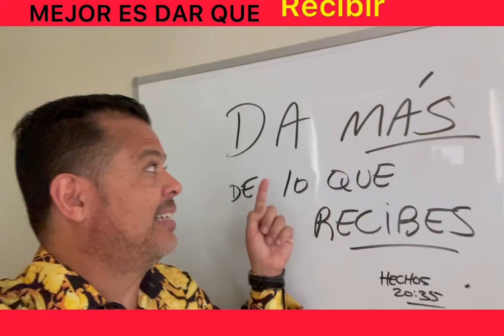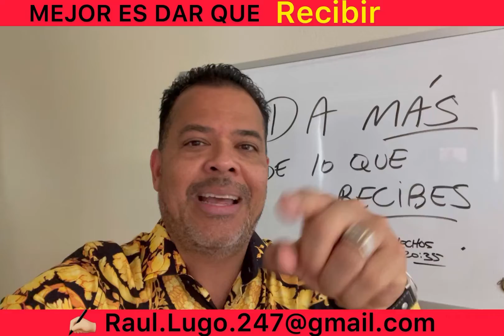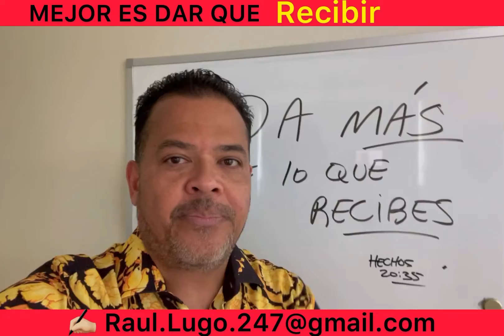Da esto y tu Empresa crecerá | Empresarios | Raul Lugo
Este principio abre más puertas. Escúchalo aquí.

Envíame un mensaje para más detalles a

Éxito y Bendiciones,

Raul LUGO
Consultor de Negocios